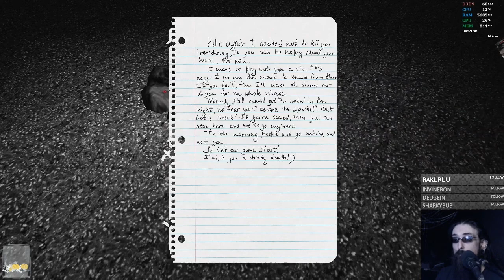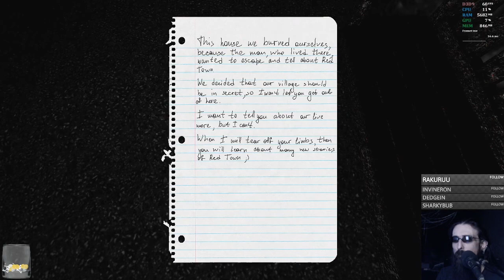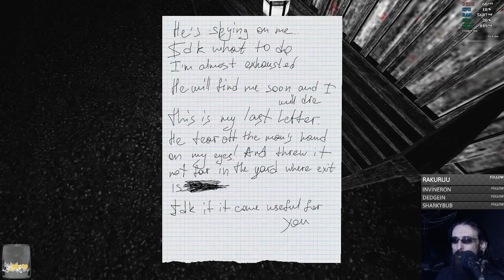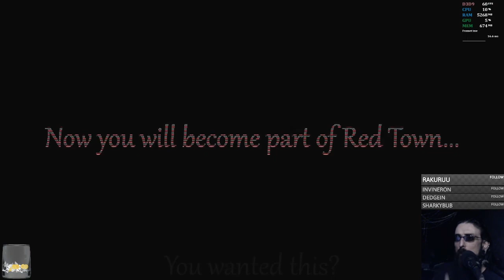Red Town | Part 1